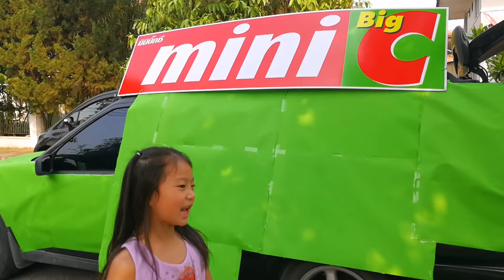รถมินิบิ๊กซี กล่องกระดาษ ขายทุกอย่างจ๊า | กล่องกระดาษ E.p.18 ♥️ ตอง ติง โชว์ ♥️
รถมินิบิ๊กซี กล่องกระดาษ ขายทุกอย่างจ๊า ♥️ ตอง ติง โชว์ ♥️

5 เหตุการณ์เงิบๆ!! ที่ต้องเคยเจอในเซเว่น